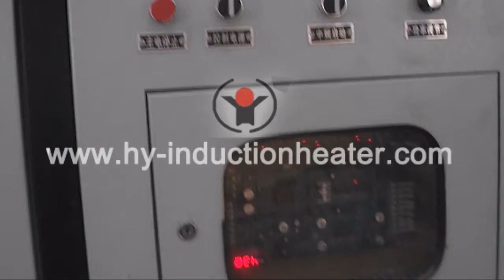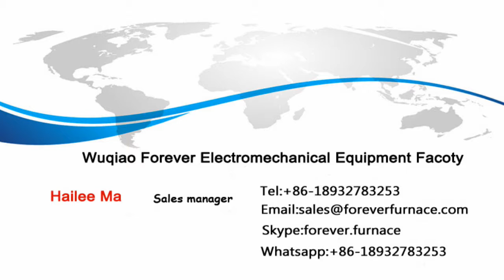Bar forging furnace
Induction Heating Equipment is the special machine for heat the aluminum alloy to heat treatment temperature and then cool it to room temperature.This machine adopts the advanced induction heating power supply, the new type DSP＋IGBT power supply.It uses IGBT inverter,DSP precision control,air-cooling structure(water cooling for induction coil),reduce the loss of system.It has perfect self-protection and self -diagnostic function,saves 15% energy comparing with the similar product.